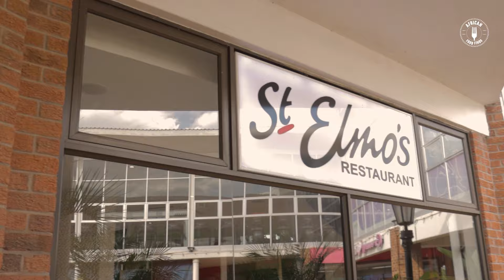Best Pasta In Zimbabwe? : St Elmos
Popular for their pizzas and pastas ,we decided to check St Elmos out and give them our rating.

Credits:
Executive Producer : Ken Thompson
Production Director : Arty Creative Studio
Host: Marvellous Nyongoro
Cohost: Barbs Chikwa